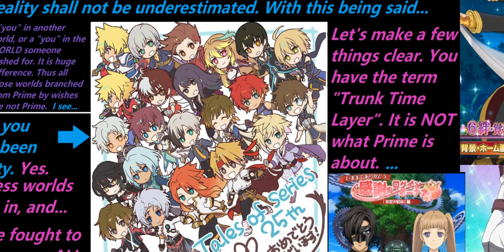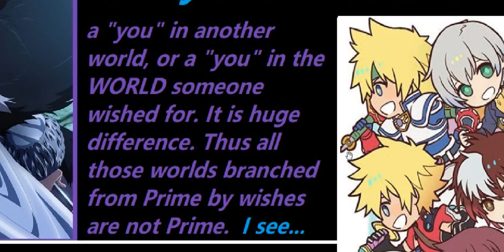[The Rays of Asteria] Branched Prime -4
1) For now all Tales worlds mentioned in Asteria stay as is, no matter their nature, but we really are going to fight Chronos in Tir na Nog, so...
2) We have never seen Origin's TRUE appearance, only heard their voice, presumably from within that Tree (don't mix Origin with another Origin, who has four arms and is confirmed to exist in "Fractured Dimensions" as well).
3) "World one wished for" is only half of the deal about how sick this Trial is. They don't have their own source of mana, so each world like this is a huge strain on Prime, but all has been solved by TWO Keys of Kresnik (two Elles) for now, both of them comming NOT from Prime Dimension.